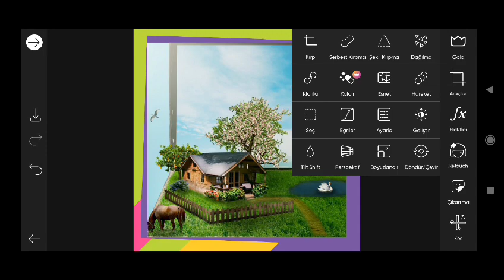Trending HDR video | A Screen Of Pure Pink sdc editing cc | Background | Bp Backdrop A380F #333